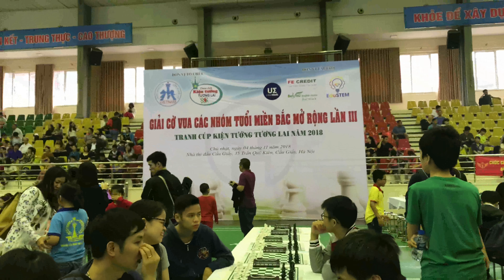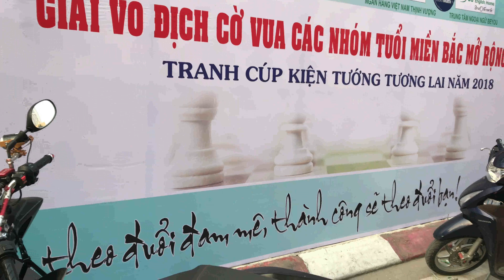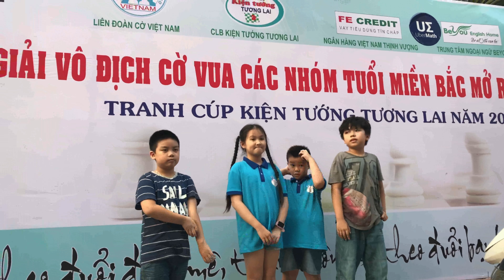GIẢI CỜ VUA MIỀN BẮC MỞ RỘNG LẦN III